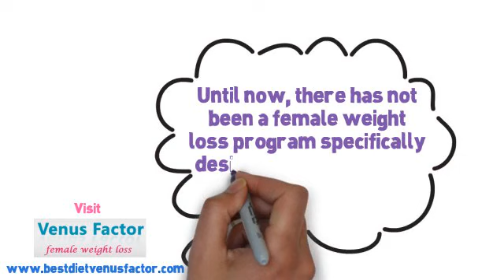venus factor the female weight loss diet plan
- Until now, there has not been a female weight loss program specifically designed to work with a woman's body. Most diets and work out plans are generic and pay no attention to the specific needs of a woman. The Venus Factor has changed all that. This system has been developed to work specifically with a woman's body to help her lose weight and keep it off.